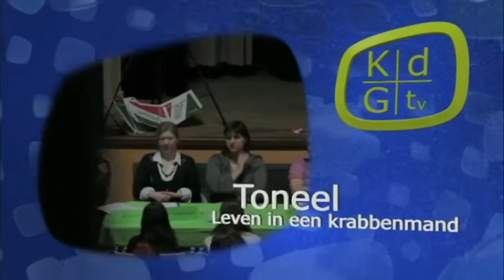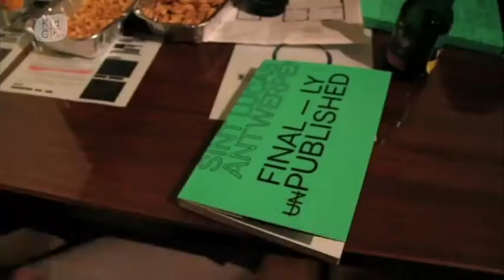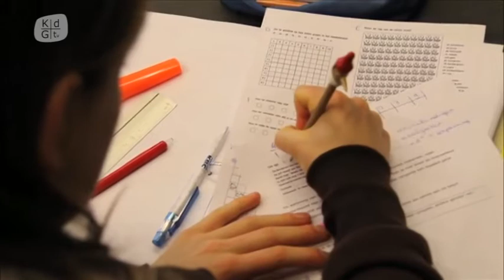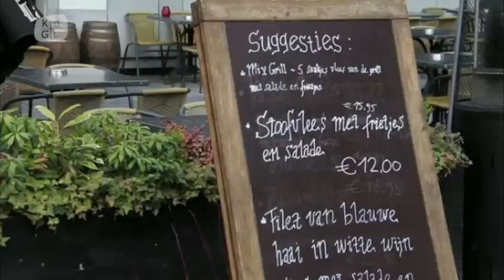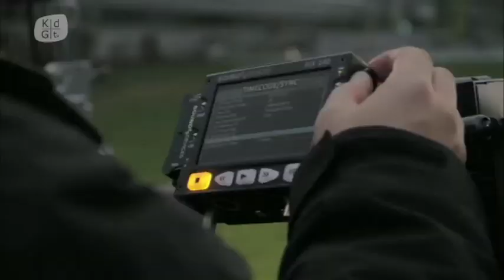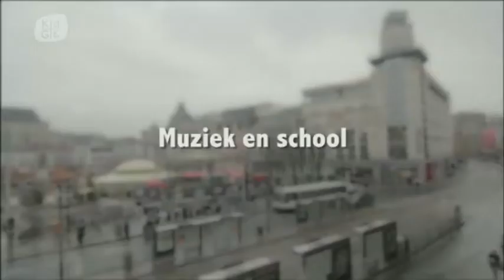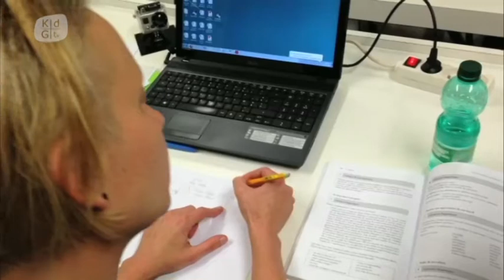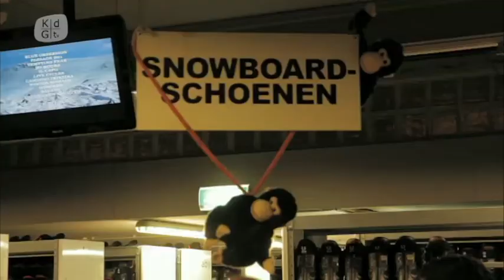KdG-TV: live-show 2 van dit academiejaar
Studenten Multimedia en Communicatietechnologie presenteren de tweede live-show van KdG-TV voor dit academiejaar.

In deze aflevering onder andere:
- Skiën of snowboarden met KdG Stuvo
- Campus in de kijker: campus Groenplaats
- Opening showroom Sint Lucas Antwerpen
- 'Making off' van de spiksplinternieuwe 'cinema-spot'
- Onderwijs op maat